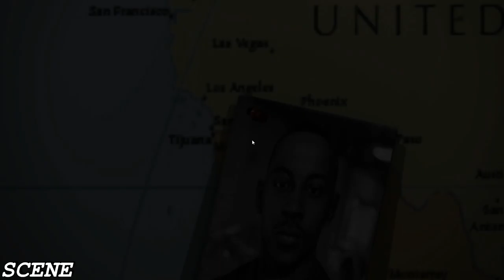Fast And Furious Showdown GAMEPLAY FIRST 20 MINUTE ULTRA GTX980Ti (1080p)